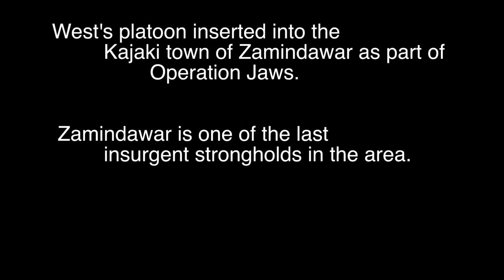This is My Life - VLOG LCpl Geoffrey West - Marine Machinegunner surviving in Afghanistan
This is my life is a video journal blog of Marines in Afghanistan, documenting their daily life. This episode follows Lance Cpl. Geoffrey West, a machinegunner with Golf Company, 2nd Battalion, 5th Marine Regiment from Los Angeles, California.